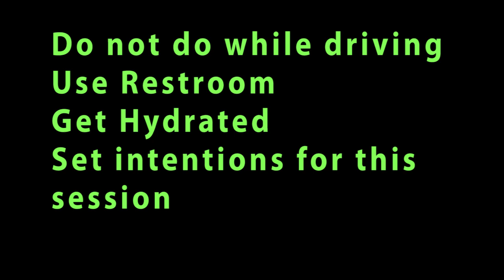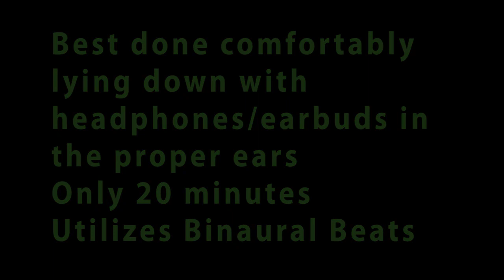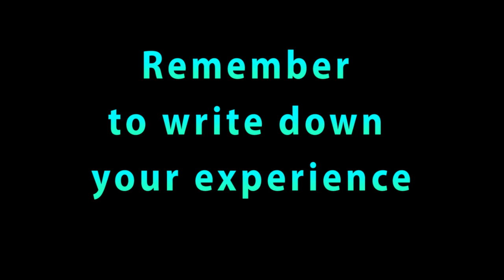Higher Team Message - Guided Meditation with binaural beats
Use headphone or earbuds.
20 minute guided meditation to assist you in connecting with your higher team to receive the most important message for you here and now.  The message will come in through the heart and into your awareness.
Binaural beat sounds assist in connecting deeper and faster.
Please share your experience below.
Results can vary depending on how you feel, too tired or too amped up does not help, being in a calm happy relaxed mood will yield the best results. So if it doesn't work well for you the first time (you go too deep or not deep enough) try it at a different time of the day when you feel more neutral.
Taking a few minutes to meditate before starting can also help if you're not yet in a calm neutral state.
UOTF10
To contact Shane, schedule a BQH, 1 on 1 session and more...